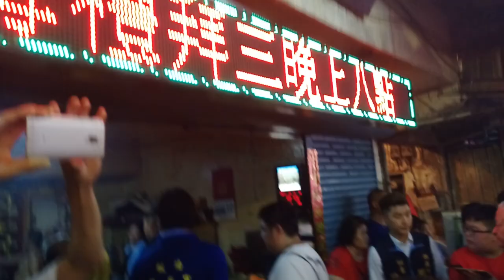107板橋龍興宮法主公南巡進香回駕遶境【乩身安五營】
乩身安五營